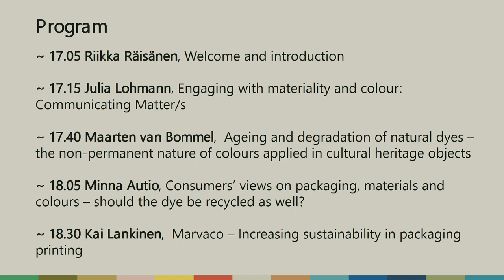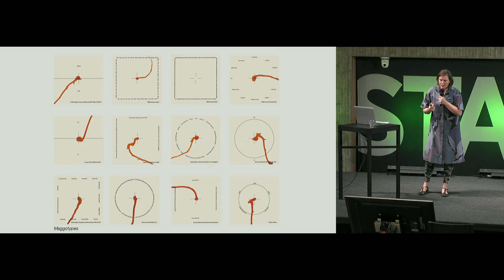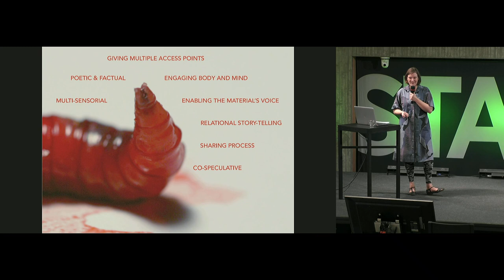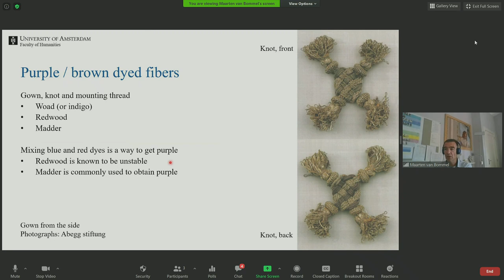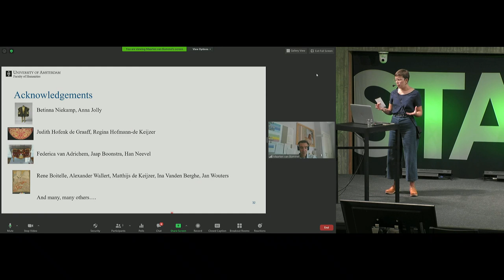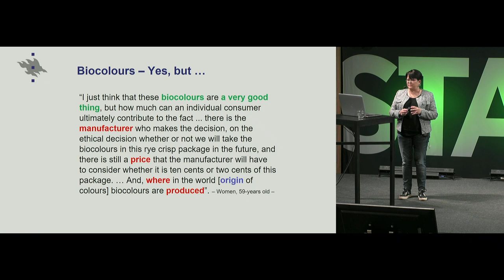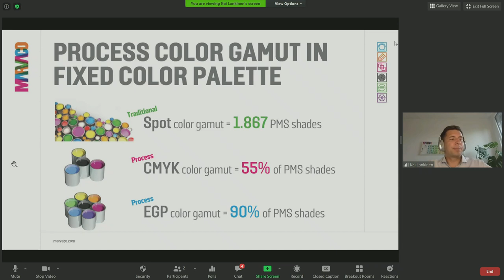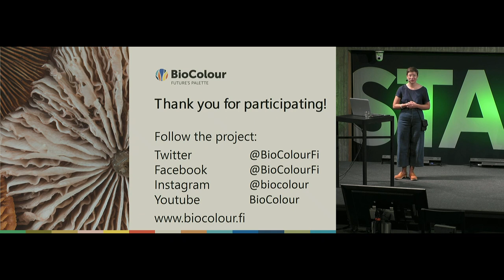BioColour Splashes - Engaging with Materiality and Colour 17.8.2020 Think Corner Helsinki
BioColour-project's broad audience event with a program that dives into the theme of colours, materiality and biocolourants. How are the material nature of colour and its properties valued in different contexts? Are we for example expecting biodegradability and fixed colour at the same time? Learn about natural dyes in a critical design perspective, their ageing and degradation in cultural heritage objects, and perspectives on sutainable colours in packagings.

Program:
Riikka Räisänen (BioColour Consortium Leader): Welcome and introduction (2:50)

Julia Lohmann (Professor of Practice in Contemporary Design, Aalto Univeristy/ BioColour) : Engaging with materiality and colour from design perspective (12:50)

Maarten van Bommel (Professor of Conservation Science/ University of Amsterdam): Ageing and degradation of natural dyes – the non-permanent nature of colours applied in cultural heritage objects (37:33)

Minna Autio (Professor of Home Economics, Univeristy of Helsinki/ BioColour): Consumers’ views on packaging, materials and colours
– should the dye be recycled as well? (1:13:00)

Kai Lankinen (Executive Partner/ Marvaco): Marvaco – Increasing sustainability in packaging printing (1:34:00)

All the speeches are followed by audience questions.
Tapahtumassa syvennytään värien, materiaalisuuden ja materiaalien suhteeseen. Miten värien materiaalista luonnetta ja ominaisuuksia voidaan tarkastella ja arvottaa erilaisissa yhteyksissä? Vaadimmeko esimerkiksi väreiltä yhtä aikaa muuttumattomuutta ja biohajoavuutta tai kierrätettävyyttä? Tervetuloa kuulemaan ja keskustelemaan luonnonväriaineista kriittisen designin näkökulmasta, niiden ikääntymisestä ja hajoamisesta kulttuuriperintöön kuuluvissa esineissä sekä värien, materiaalien ja kestävyyden suhteista pakkauksissa. Tapahtuma on englanninkielinen.